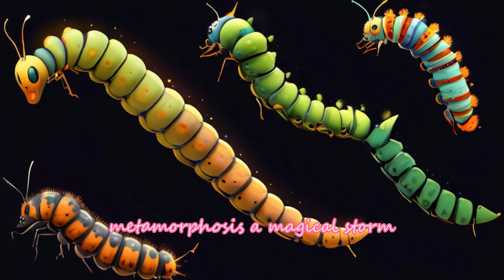Fluttering Friends: A Butterfly Adventure |Nursery Rhymes & Kids Songs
"Welcome to 'Fluttering Friends: A Butterfly Adventure'! Join us on a magical journey through the enchanting world of butterflies with this delightful song. Watch as colorful butterflies dance among the flowers, bringing joy and wonder to all who encounter them. With catchy melodies and heartwarming lyrics, this song is perfect for young explorers and nature lovers alike. Let's spread our wings and soar into the beauty of nature together!"